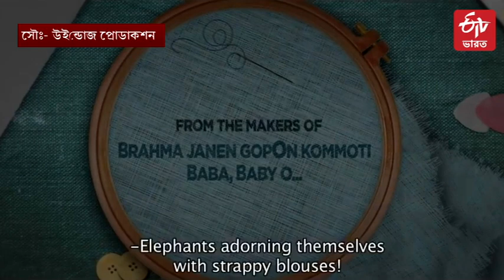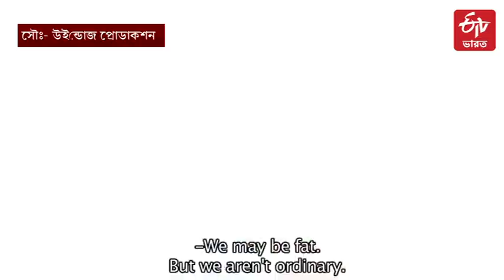Fatafati Trailer Released: এবার স্পটলাইট কাড়বেন স্থূলকায় নারীরাও, ফাটাফাটি ট্রেলার লঞ্চে কলাকুশলীরা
12 মে বড় পর্দায় মুক্তি পেতে চলেছে অরিত্র মুখোপাধ্যায় পরিচালিত বাংলা ছবি 'ফাটাফাটি'। আবির চট্টোপাধ্যায় এবং ঋতাভরীর জুটিকে অনস্ক্রিন পাবেন দর্শকরা। উইন্ডোজের প্রযোজনায় অরিত্র মুখোপাধ্যায়ের পরিচালনায় এটি তৃতীয় ছবি। কাহিনি ও চিত্রনাট্য লিখেছেন জিনিয়া সেন। সংলাপ লিখেছেন সম্রাজ্ঞী বন্দ্যোপাধ্যায়। নন্দন 3-এ হয়ে গেল ট্রেলার প্রকাশ অনুষ্ঠান। হাজির ছিলেন Abir Chattrejee, Ritabhari Chakraborty, অরিত্র মুখোপাধ্যায়, জিনিয়া সেন, সম্রাজ্ঞী বন্দ্যোপাধ্যায়, Shiboprosad Mukherjee, Nandita Roy, স্বস্তিকা দত্ত-সহ আরও অনেকে। ফ্যাশন কী শুধু রোগাদের জন্য? সেই প্রশ্নের উত্তর ছবিতে দিয়েছেন ঋতাভরী। কাহিনীতে ঋতাভরীকে দেখা যাবে একজন ফ্যাশন ইনফ্লুয়েন্সারের চরিত্রে। নিজের স্বপ্নকে সফল করার জন্য তাঁকে পেরোতে হয়েছে অনেক বাধা। তারপরেও হার মানেনি সে। এই কাহিনী অনেক স্থুলকায় নারীর গল্প শোনাবে। যদিও পর্দায় স্থুলতা প্রমাণ করার জন্য প্রায় 25 কেজি ওজন বাড়িয়ে ছিলেন ঋতাভরী। মোটা হওয়ার কারণে মেয়েদের যুগ যুগ ধরে নানা কথা শুনতে হয়েছে ঘরে বাইরে। কিন্তু স্বাস্থ্য কোনওদিন সাফল্যের পথে অন্তরায় হয়ে দাঁড়াতে পারে না। এই গল্পের মাধ্যমে তারই প্রমাণ হতে চলেছে বলে জানিয়েছেন ছবির কলাকুশলীরা।